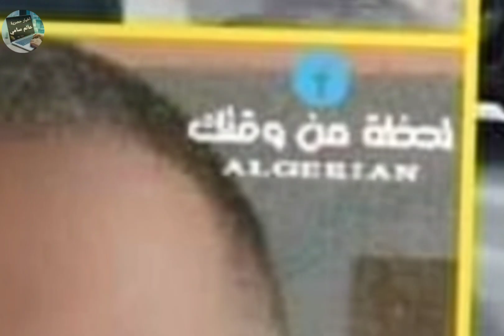عاجل🔴 9 أفراد من عائلة واحد قت.لهم غاز احادي أكسيد الكاربون من ولاية المسيلة عائلة رحمون من الغاسول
انا لله وانا اليه راجعون و لاحول ولا قوة الا بالله العلي العظيم
اهتزت المسيلة  البارحة على وقع  وفاة 9 أشخاص من عائلة واحدة بغاز ثاني اكسيد الكربون ببوسعادة
الضحايا هم عائلة رحمون من الغاسول ولاية البيض قائد_فرقة_أمن_الطرقات_للدرك_الوطني_بوسعادة وقائمة الضحايا تشتمل على 04 أطفال، رجلين (02) و03 نساء المجموع 09 من نفس العائلة (رحمهم الله وطيب ثراهم و أسكنهم جنات النعيم)
تعازينا لذوي عائلة الفقيد سائلين الله عز وجل ان يتغمد الضحايا برحمته الواسعة ويلهم اهلهم وذويهم الصبر والسلوانوفاة 9 أشخاص من عائلة واحدة بغاز ثاني اكسيد الكربون ببوسعادة  في الحي العسكري  الاشخاص 9 المتوفيين رحمهم الله هم  قائد فرقة امن الطرقات بوسعادة وعائلته
أصله من بلدية الغاسول ولاية البيضتعازينا الخالصة لسكان ولاية المسيلة جراء القاتل الصامت الذي أودى بحياة 9 أشخاص من عائلة واحدة إختناقا بغاز أحادي أكسيد الكربون بمدينة بوسعادةرحمهم الله و أسكنهم فسيح جناته مع الصديقين و الشهداء .
غاز_القاتل_الصامت الله اكبر لا حول و لا قوة إلا بالله فاجعة أخرى تهز الجزائر المسيلة : وفـاة 9 أشخاص من عائلة واحدة اختناقا بغاز أحادي أكسيد الكربون بمدينة بوسعادة
 الضحايا هم الأب ، الزوجة، 5 أبناء و 2 أقرباء لهم.
الله يرحمهم و يجعل مؤواهم الجنة و يلهم أهلهم جميل الصبر و السلوان انا لله و انا اليه راجعون